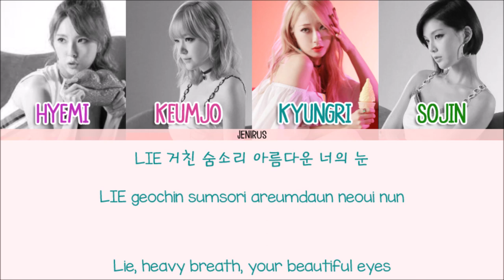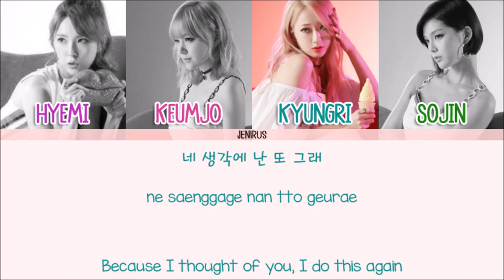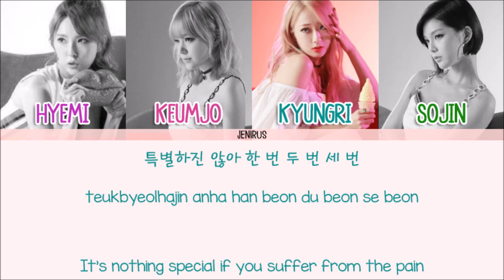Nine Muses A - Monster [Eng/Rom/Han] Picture + Color Coded Lyrics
Artist: Nine Muses A
Song: Monster
Album: Muses Diary

-Credits-
Korean: jklyrics
Rom:
Eng: kbeat.net
Color Code: me (sorry for any mistakes)

-Color Code-
Hyemi - Purple
Keumjo - Pink
Kyungri - Teal
Sojin - Green